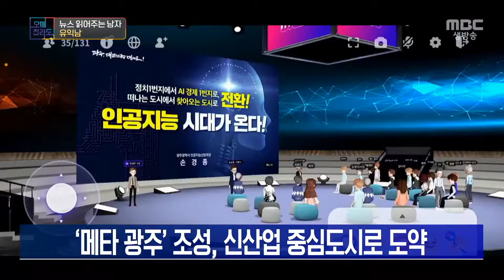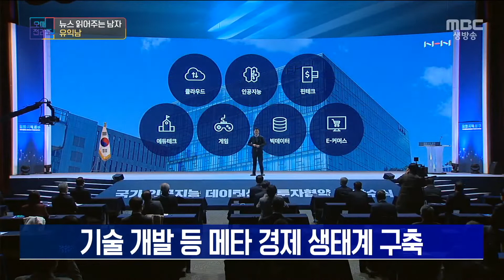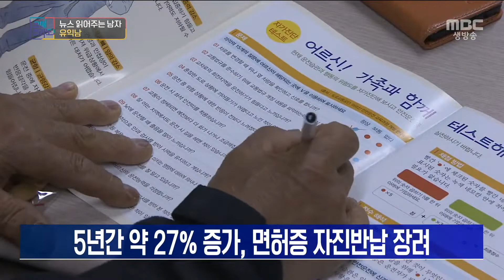뉴스 읽어주는 남자 [오매전라도_광주MBC_2021.11.16]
광주시에서 첫 시도하는 메타버스
인프라 구축과 고령운전자 사고 급증
소식, 다가올 겨울 김장철 위생관리
집중 점검까지 유익남이 전해드립니다.